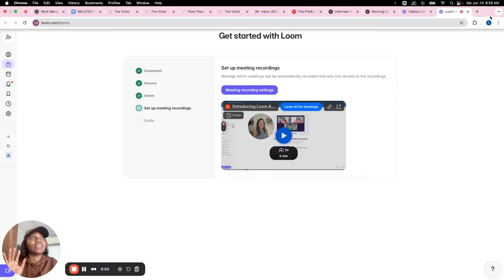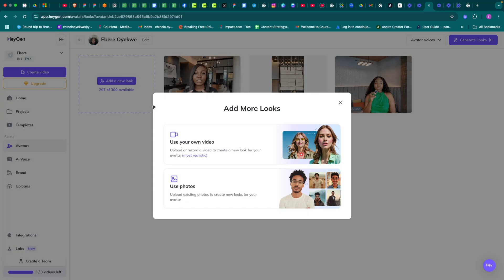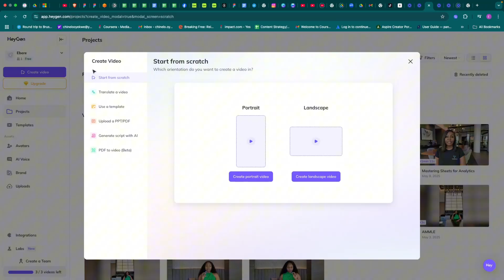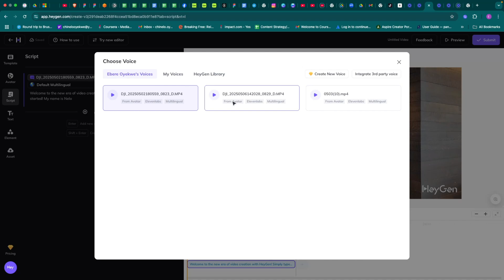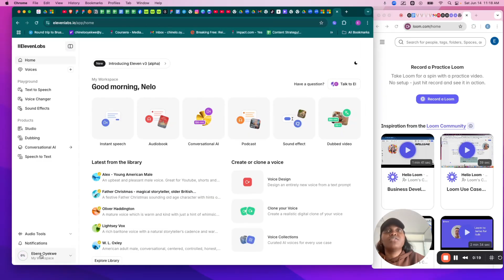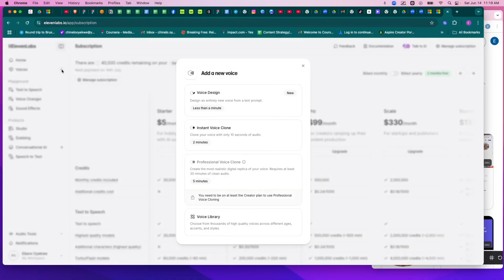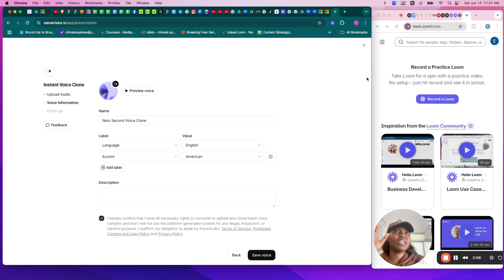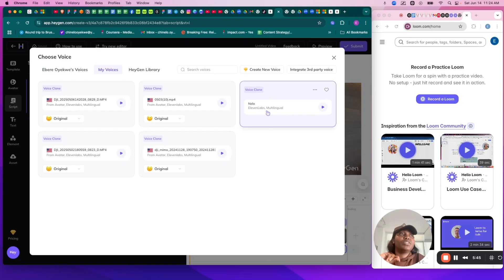How to Create Your AI Twin Using 11Labs & Heygen (Step-by-Step Tutorial)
Want to create a digital version of you that talks, looks, and sounds like you, on autopilot?

In this video, I’ll show you exactly how to build your very own AI twin using Heygen for your face and 11Labs for your voice.

Whether you’re a content creator, educator, or entrepreneur, this AI setup will save you hours and help you scale your message without being on camera every time.